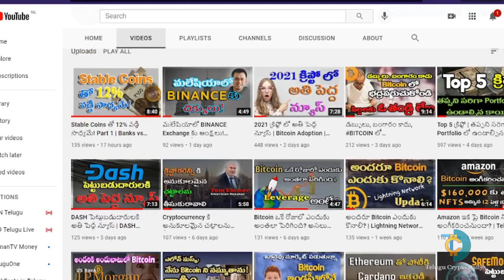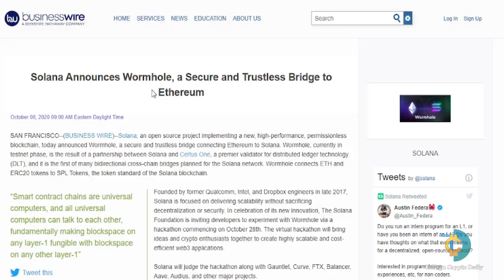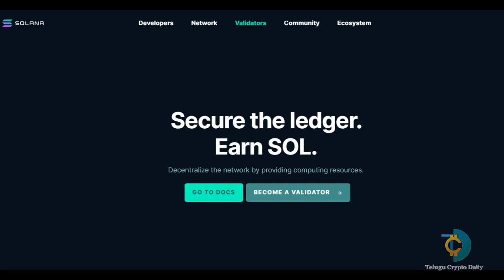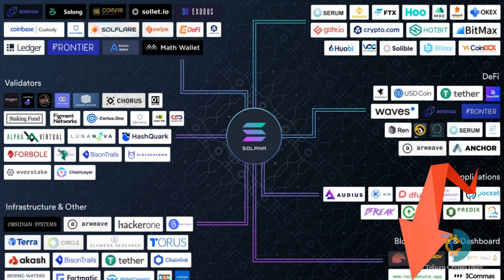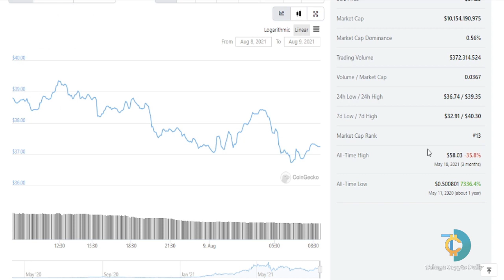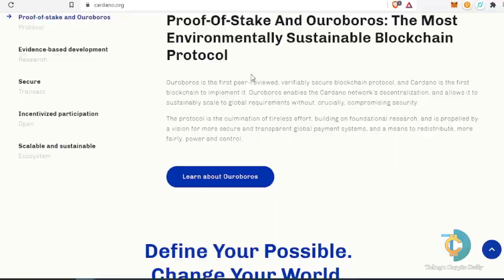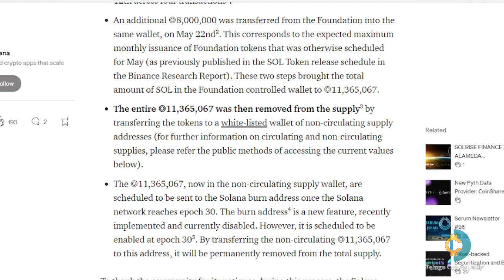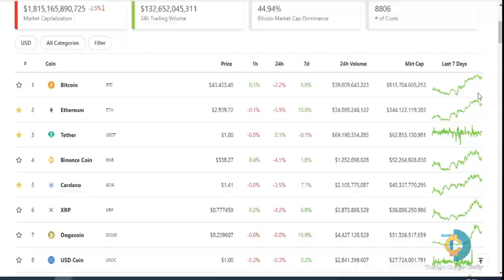SOLANA - నిజంగానే ETHEREUM కిల్లర్? | SOLANA REVIEW | Solana Price Prediction | Crypto Telugu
A honest review on One of the promising Crypto Projects in the recent times: Solana.
Source: Solana.com
మీ క్రిప్టో ప్రయాణాన్ని మొదలు పెట్టండి ఇక్కడ !

-This video is only made for entertainment and education purpose about a certain technology.
-Only very few seconds of the video has been taken only where it was necessary.